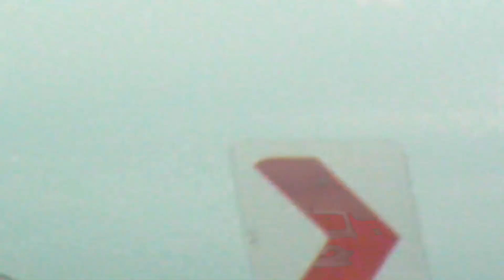El Tío Alberto en el Día de la Bicicleta - Indio Solari - (+Video )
Video No Oficial del tema  El Tío Alberto en el Día de la Bicicleta de Indio Solari y Los Fundamentalistas del Aire Acondicionado.

Álbum: El Ruiseñor, El Amor y la Muerte
Artista: Indio Solari Banda: Indio Solari y Los Fundamentalistas del Aire Acondicionado
Fecha de Salida: 27 de Julio de 2018 -
Protoplasman - Voz -
Baltasar Comotto -Guitarra -
Gaspar Benegas - Guitarra -
Fernando "Muchacho" Nale - Bajo -
Martin Carrizo - Ingeniero de Sonido / Batería -
Sergio "Nattycombo" Colombo: Saxo -
Miguel Tallarita: Trompeta -
Déborah Dixon - Coros -
Luciana Palacios - Coros -
Marcelo Figueras - Coros -
Julio Sáez - Manager

Canción
El Tío Alberto en el Día de la Bicicleta
Artista
Indio Solari y Los Fundamentalistas del Aire Acondicionado
Con licencia de
[Merlin] Altafonte Music Distribution (en nombre de DBN)